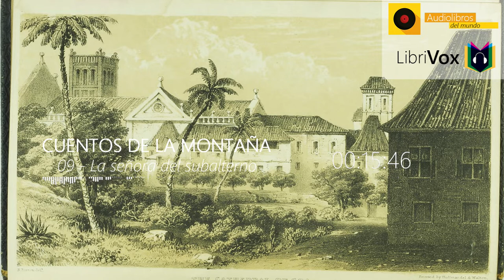🎙️ Cuentos de las montañas - 09 La Señora del subalterno | LibriVox 🎶Audiolibro Completo 🔥HD